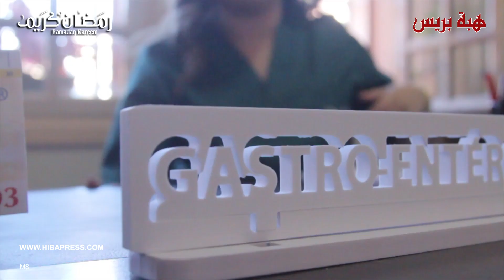صحتك في رمضان 1 : أسباب اضطرابات الجهاز الهضمي